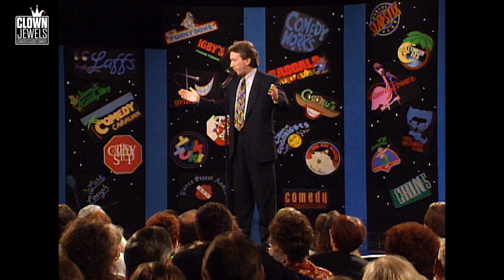Tim Allen | Comedy Club Network | Tim Alland (1993)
Tim Allen's theme park sounds way better than Disney World.